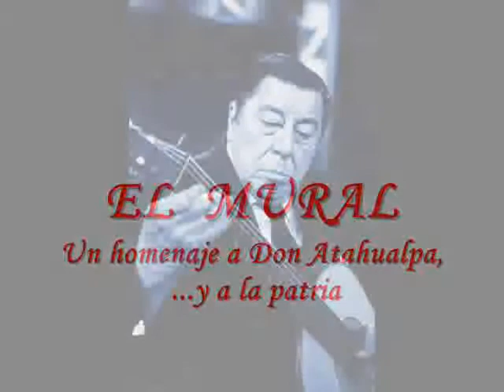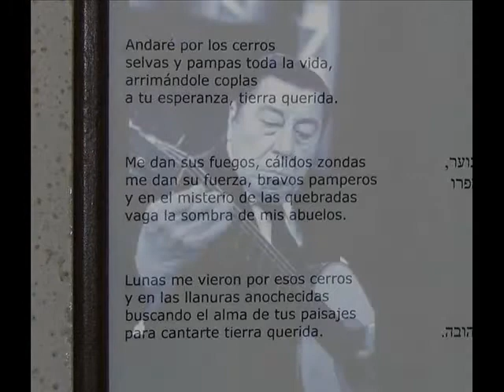EL MURAL, UN HOMENAJE A DON ATAHUALPA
HOMENAJE A DON ATAHUALPA Y A LA PATRIA